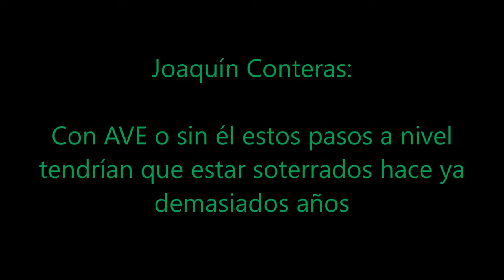Videoentrevista a Joaquín Contreras - Plataforma prosoterramiento Murcia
Santiago el Mayor - Murcia
20/09/2016
Está pasando...